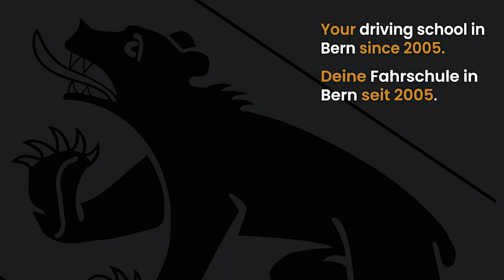Driving with Nannette - 2. Roundabout lesson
In this lesson, we practiced driving in roundabouts. The goal is to give Nannette confidence and positive feedback about her ability to navigate these types of intersections. Roundabouts can be tricky, but with a little practice, Nannette will be able to master them. I was very impressed with her technique and how quickly she grasped the concept. Great job, Nannette!

Driving School Stefan, based in Bern, Switzerland

What customers say about me:

I am humbled to sing praises for Driving School Stefan who trained me secure driving license in the first attempt. My learning experience has been enriching as well as robust with Stefan. He is empathetic, patient, and professional. He understands the weak areas of his students and works with them to overcome these, using a systematic approach.

First and foremost, the best part of his teaching has been 'Daily Self-Reflection Sheets' that students fill at the end of each lesson. This approach helped me significantly identify areas for improvement, and measure my progress systematically. Secondly, his style of providing feedback which persuaded me to  apply feedback constructively. Lastly, Stefan's smiling face and friendly approach during lessons helps me relieve stress, and be calm & composed. He continuously motivates and inspires his students to become safe driver. To all future aspirants of Driving license in Bern, I can highly recommend Driving School Stefan.

Stefan is an honest driving tutor in Bern who can be counted on.

Two tips for future aspirants of Swiss Driving license with Stefan:
Tip 1 - Follow Stefan's advice religiously (including the number of lessons he recommend depending on individual skills)
Tip 2 - Follow Tip 1

Manoj Kumar